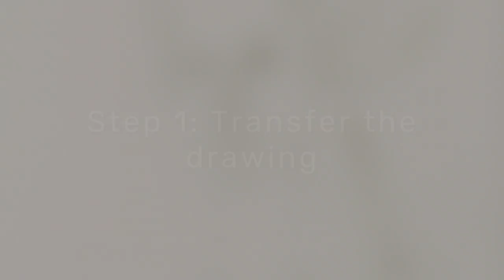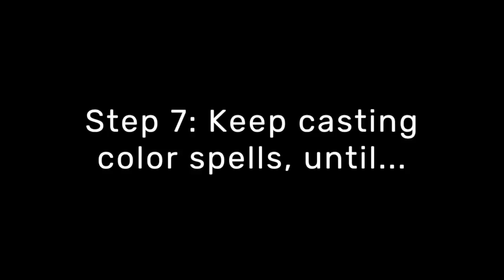Awaken Your Inner Witch Through Art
Let's awaken your inner witch through art! Create your inner witch with brushes and paint.

This oil and gold leaf painting titled "Enchantress" is from my art class "Waking the Witch Within".